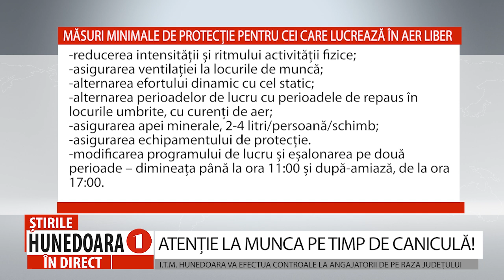ATENȚIE LA MUNCA PE TIMP DE CANICULĂ!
I.T.M. HUNEDOARA VA EFECTUA CONTROALE LA ANGAJATORII DE PE RAZA JUDEȚULUI